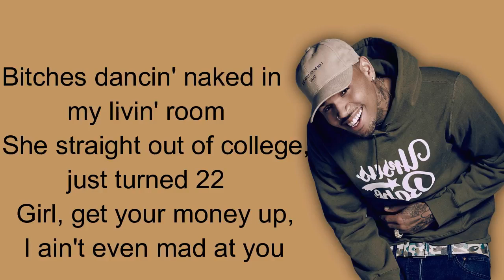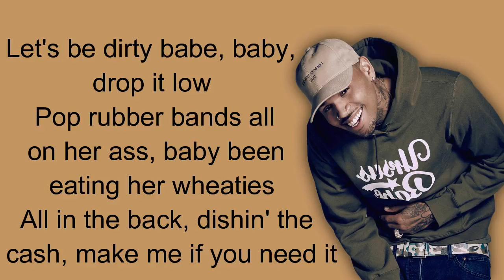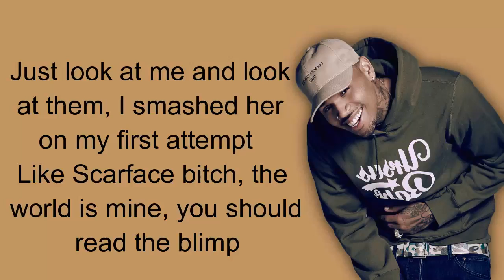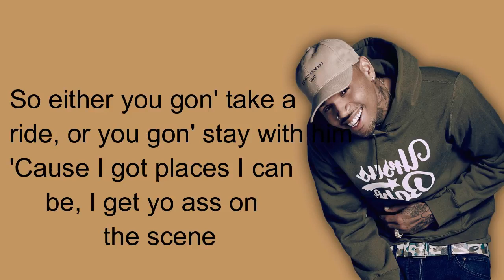CHRIS BROWN USHER GUGGI MANE PARTY LYRICS